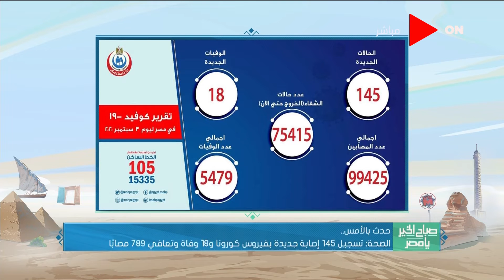صباح الخير يا مصر - الصحة: ارتفاع حالات الشفاء من كورونا إلى 75415 وخروجهم من العزل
جزء من حلقة اليوم 4 سبتمبر 2020 من برنامج صباح_الخير_يا_مصر وفيها لقاء مع م/ شيماء رفعت وحديث عن مستقبل البيوت الذكية والصديقة للبيئة في مصر، حوار مع د. إيمان دويدار وحديث عن كيفية اكتشاف الاختلاف في الأطفال وابراز قدراتهم وأخيرًا حديث مع د. وليد جاب الله وحديث عن إنشاء جهاز إدارة والتصرف في الأموال المستردة للدولة.